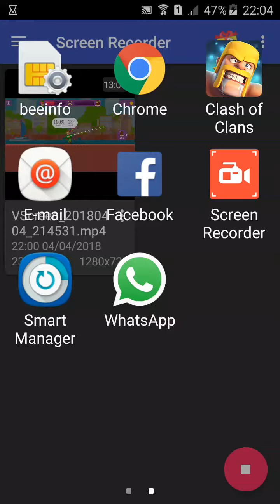Игра clash of clans обзор на андроид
Пишите в коментарии